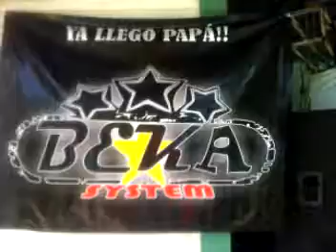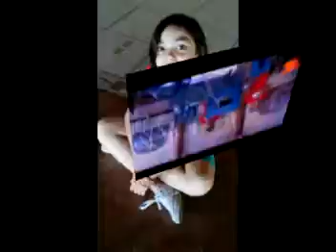locuras bekamaniacas beka system events 2016 agosto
beka system  y las locuras bekamaniacas     varios amigos